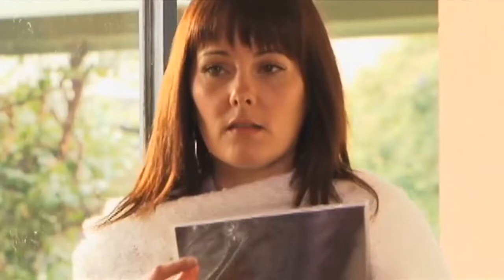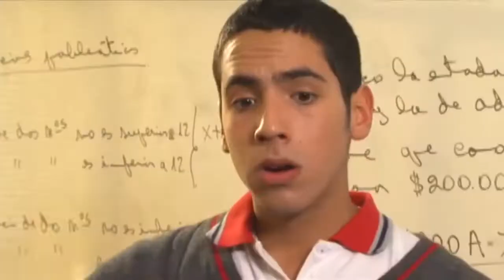Karkú - Novos Desafios (Dublado) | Capítulo 10 | Constanza Piccoli y Ignacio Sepúlveda | TVN | NICK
Karkú - Novos desafios cap 10, capítulo 60 no geral!

Karkú é uma telenovela juvenil chilena originalmente transmitida entre 2007 e 2009.  Suas duas primeiras temporadas (2007 e 2008) foram produzidas pela tv pública chilena Televisión Nacional de Chile e sua terceira e última temporada (2009) foi produzida pelo canal a cabo Nickelodeon América Latina. Foi a primeira telenovela adquirida pela Nickelodeon América Latina e seu lançamento marcou a estreia do canal na teledramaturgia latino-americana.
Na tv aberta brasileira, Karkú foi exibida várias vezes entre 2010 e 2015 pela TV Brasil em diversos horários.

Nuevos Desafíos (Karkú - Novos Desafios): 3ª Temporada
Emi, Zico, Vale e Martin aproveitam seus últimos dias de férias no Lago Rapel, na região de O'Higgins, quando Zico decide voltar com Emília. É quando, então, um grito de socorro estraga tudo: uma garota sofre um acidente após cair de seu jet ski. É onde eles conhecem os irmãos Hamilton: Daniela e Chris, dois jovens dos Estados Unidos.

Chris é atraído por Vale, mas um problema os separa e ela mais seus amigos são forçados a regressar a Santiago. Então, quando eles pensavam que tinham se livrado dos Hamiltons, uma nova surpresa: os irmãos seriam os seus novos colegas de sala. Ao chegar à escola, os jovens se deparam com um triângulo amoroso. Isso porque eles terão uma nova professora de música, pela qual o inspetor Palácios se apaixonará perdidamente. O problema é que ele será perseguido pela enfermeira "Kenita". Durante a temporada, os amigos formarão o grupo musical Six. No desenrolar da história, Dani e Chris entram no colégio porque Margarida, ex-namorada de Martin, se torna amiga de Dani. Novos casais se formarão. Valentina descobre que gosta de Martin, mas se dá conta que ele está mais maduro e mais difícil de controlar. Chris vai namorar com Margarida para fazer ciúmes em Vale. O grupo enfrentará também a Batalha das Bandas. Muitas aventuras os aguardam.